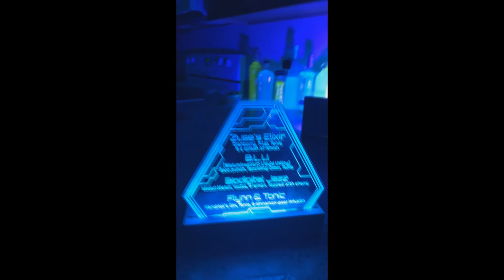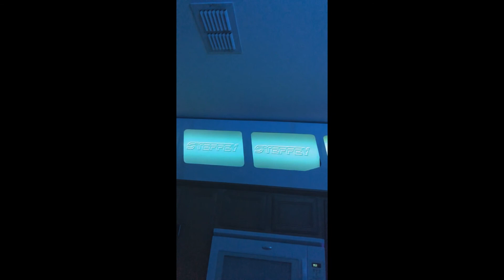Daft Punk DJs - 2021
We had a TRON watch party, and Daft Punk DJed for us.

Made in Unity.  One primary Unity app runs the center two monitors (Daft Punk ), a secondary app on laptop #2 runs the first and last monitors (Purely visualizers with song metadata and BPM updates reflected from a websocket event sent from the primary app)

Events are triggered via a key press, or through Alexa commands (sent via an AWS Lambda function also posting to the same websocket channel)